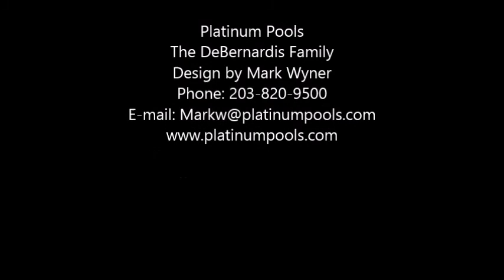Platinum Pools - The DeBernardis Family - By Mark Wyner